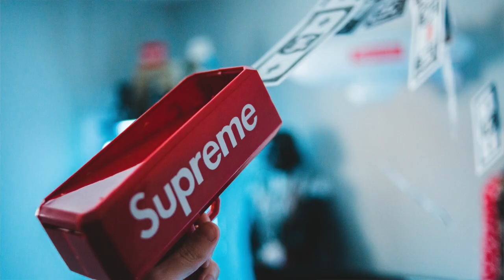Archetypes Series: The Rebel Archetype: Independent, Unconventional, Disruptive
Today I dive into the non-conformist world of the  Rebel Archetype! 🔥

What are archetypes?

Discover how this revolutionary figure has stirred the minds of countless historical icons, musicians, actors, and fashion designers.

To learn more about how the world's leading brands leverage archetypes to design their brand identity, attract clients, create a loyal following, and become the leading brand of choice in their industry, get my e-book Great Brands Have An IT FACTOR